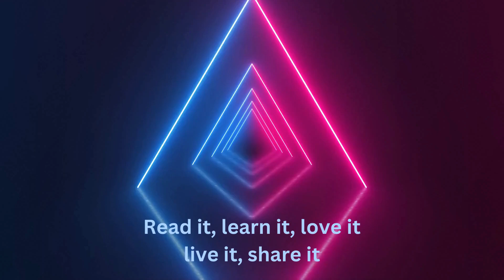Early With Kearley - Let’s lodge with our Lord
In this video, I'm gonna preach about Ruth chapter 01!!
And Ruth said, Intreat me not to leave thee, or to return from following after thee: for whither thou goest, I will go; and where thou lodgest, I will lodge: thy people shall be my people, and thy God my God: